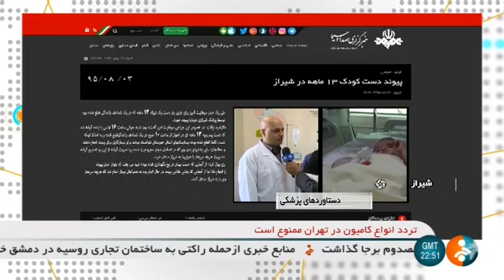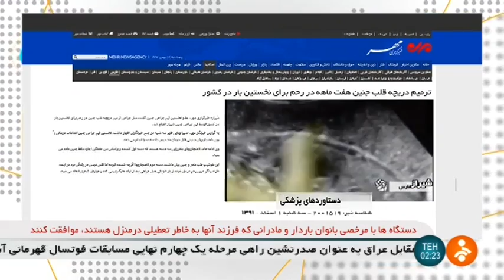Iran Advances in Medical Sciences report گزارشي از پيشرفت هاي دانش پزشكي ايران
Iran Advances in Medical Sciences report
گزارشي از پيشرفت هاي دانش پزشكي ايران